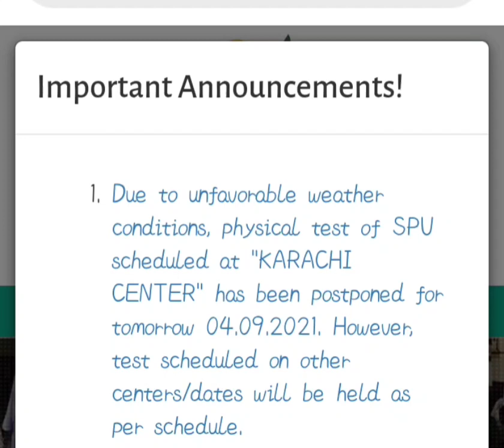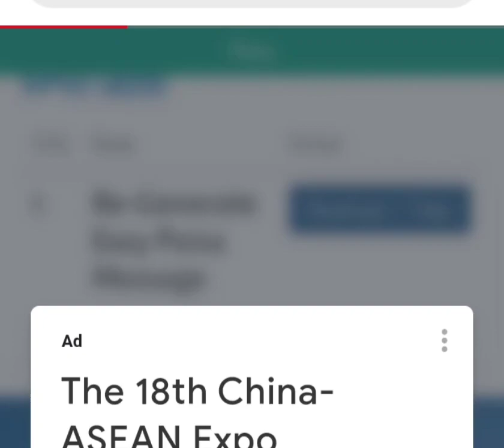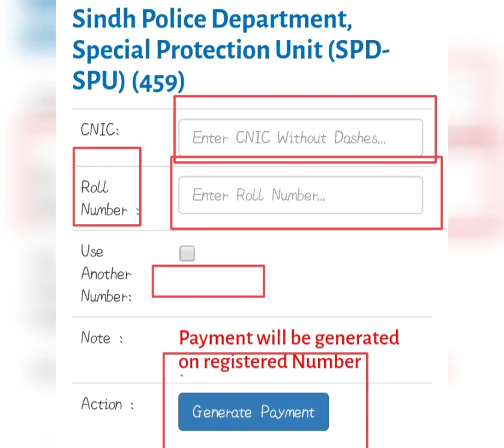Police special protection unit physical pass Eassypaisa token number and postponed date update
sindh police department Spu special protection unit physical test date update and physical test clear candidates challan for next phase written test update

special protection unit physical test postponed date update

Karachi center and sukkur center

police constable lady's constable

other updates about jobs